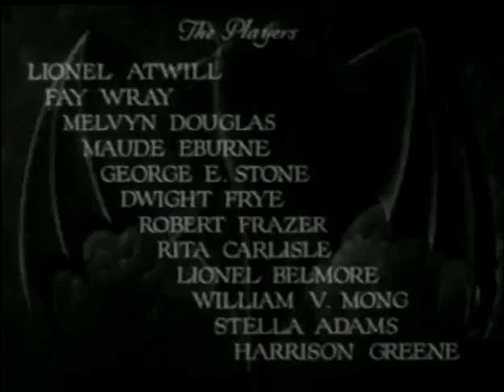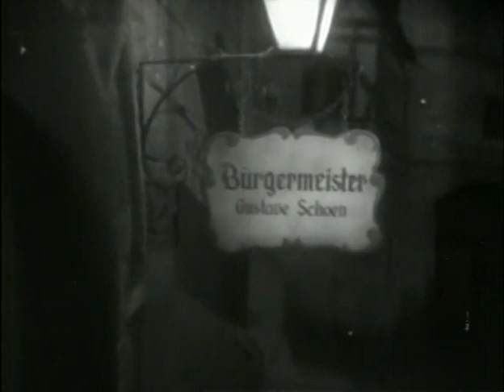Vampire Bat (1933) | Lionel Atwill | Fay Wray | Melvyn Douglas | Charles Dunworth | Ira Morgan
The Vampire Bat is a 1933 American Pre-Code horror film directed by Frank Strayer and starring Lionel Atwill, Fay Wray, Melvyn Douglas, and Dwight Frye.

PLOT
When the villagers of Kleinschloss start dying of blood loss, the town fathers suspect a resurgence of vampirism, but police inspector Karl Brettschneider remains skeptical. Scientist Dr. Otto von Niemann, who cares for the victims, visits a patient who was attacked by a bat, Martha Mueller. Out of appreciation for her kindness, Martha is visited by a mentally challenged man named Hermann Gleib, who claims he likes bats because they are "soft like cat" and "nice".

On the doctor's journey home, he meets Kringen, one of the townsfolk, who claims to have been attacked by the vampire in the form of a bat, but withheld his story from the town in order to not spread fear. Dr. von Niemann encourages Kringen to tell the townsfolk of his story. Kringen becomes suspicious that Gleib may be the vampire due to his obsession with bats. Gleib lives with bats and collects them off the street.

Dr. von Niemann returns to his home, which also houses Brettschneider's love Ruth Bertin, Ruth's hypochondriac aunt Gussie Schnappmann, and servants Emil Borst and Georgiana. Fear of the vampire and suspicion of Gleib quickly spread around the town and people start fearing him. Ms. Mueller is killed that night. The analyses of Dr. von Niemann and another doctor, Dr. Haupt, conclude that the death is the same as all of the previous deaths – blood loss, with two punctures in the neck caused by needle-sharp teeth. Gleib enters the examination, and upon seeing the dead body, runs away screaming.

Next morning, Gleib enters Dr. von Niemann's garden, where Dr. von Niemann, Brettschneider and Bertin are discussing vampires inside the house. The town fathers enter the house and announce that Kringen is dead and Gleib is missing. An angry mob hunts down Gleib and chases him through the countryside and into a cave, where he falls to his death.

That night, Dr. von Niemann is seen telepathically controlling Emil Borst, as he picks up sleeping Georgiana and takes her down to Dr. von Niemann's laboratory, where a strange organism is seen. They then drain her blood from her neck.

Schnappmann then discovers Georgiana's body in her bed. Dr. von Niemann and Brettschneider investigate and find Ms Mueller's crucifix, which Gleib handled the night Dr. von Niemann visited her. Brettschneider is becoming more convinced of the presence of vampires in the village as no other plausible explanations for the deaths can be found. As Gleib was seen in the garden that morning, the two conclude he is guilty.

Upon hearing of Gleib's death, however, Brettschneider's conviction is erased. Dr. von Niemann tells Brettschneider to go home and take sleeping pills, but gives him poison instead, intent on draining his blood. Bertin discovers Dr. von Niemann telepathically controlling Borst, who is at Brettschneider's house. It is revealed that Dr. von Niemann has created an artificial lifeform and is using the blood to feed his organism. He ties Bertin up and gags her in his lab. Borst supposedly enters with Brettschneider's body on a trolley. Dr. von Niemann walks over to Borst, who is revealed to be Brettschneider (who did not take the pills) in costume, with the real Borst on the trolley. Brettschneider pulls a gun on Dr. von Niemann and walks over to untie Bertin. Dr. von Niemann then wrestles Brettschneider, who drops the gun. As the two fight, Borst picks up the gun and shoots Dr. von Niemann before shooting himself.

CAST
Lionel Atwill as Dr. Otto von Niemann
Fay Wray as Ruth Bertin
Melvyn Douglas as Karl Brettschneider
Maude Eburne as Gussie Schnappmann
George E. Stone as Kringen
Dwight Frye as Hermann Gleib
Robert Frazer as Emil Borst
Rita Carlisle as Martha Mueller
Lionel Belmore as Bürgermeister Gustave Schoen
William V. Mong as Sauer
Stella Adams as Georgiana
Paul Weigel as Dr. Holdstadt
Harrison Greene as Weingarten
William Humphrey as Dr. Haupt
Carl Stockdale as Schmidt
Paul Panzer as Townsman